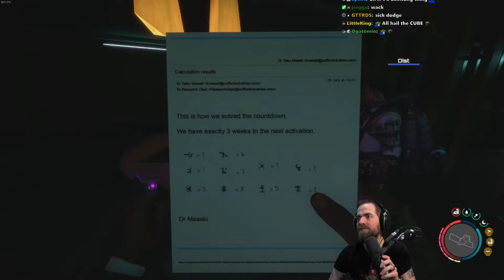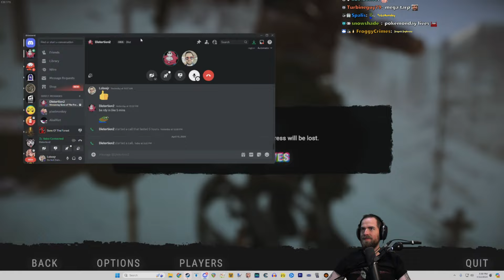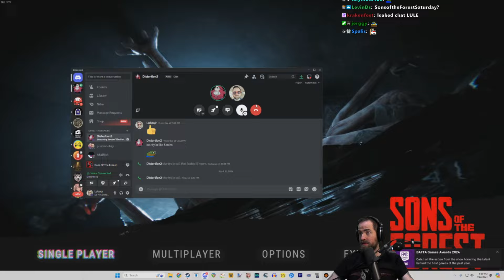Sons of the Forest w/ @distortion2 (Pt. 3)